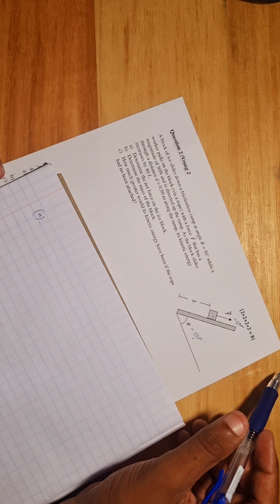APPLICATION OF WORK ENERGY CONCEPT PROBLEM SOLVING